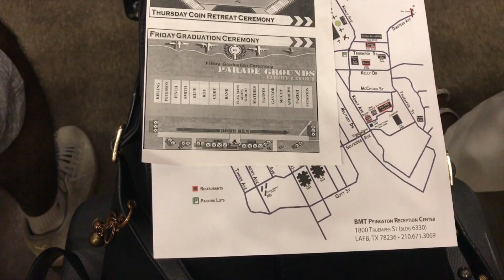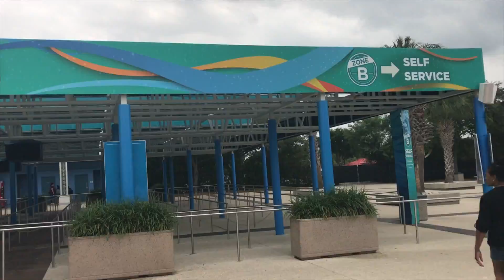AIR FORCE BMT GRADUATION| May 2017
If you guys didn't know, my boyfriend is becoming an Airman. This is me documenting what Ive been through each week since he's been away. This is only the beginning, so welcome to my journey!